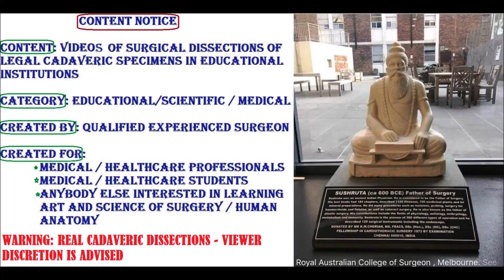BIFID RENAL ARTERIES and Segmental Branches in Renal Sinus – Sanjoy Sanyal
This High Definition video shows the detailed meticulous dissection of Renal Vessels in Hilum of Kidney in real-time. The specimen was harvested from a cadaver.
Bifid renal artery variant is highlighted.
With HD close-up video, real-time narration and relevant captions, it enhances the learning experience by means of a tri-modal learning style approach - Visual, Auditory, Textual.